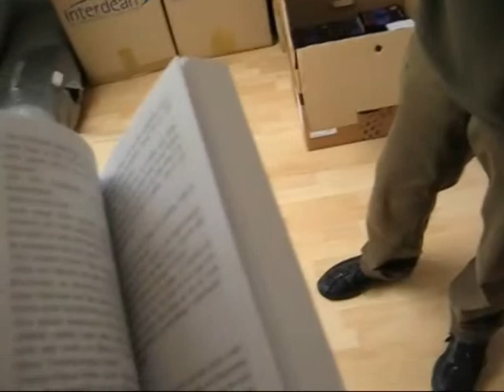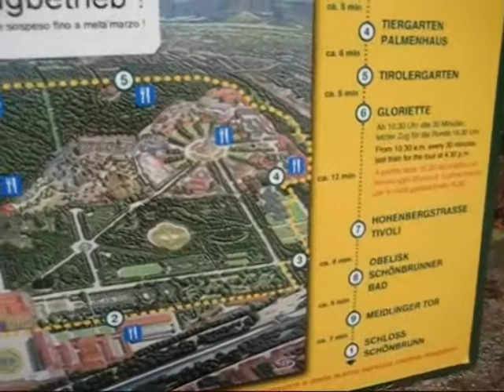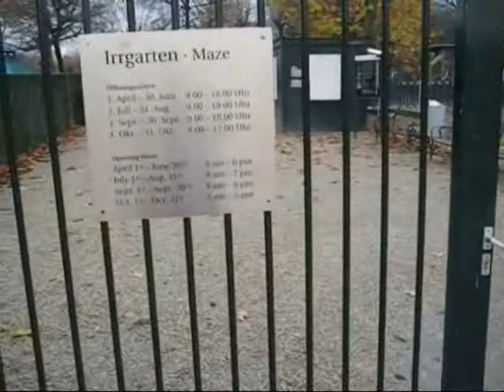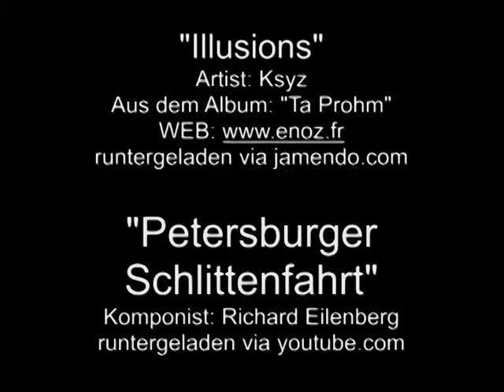Wienreise & Winterfreuden (Andi-TV 23)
Bei der Wienreise wird der Buchauthor Albert Knorr besucht. Danach folgt ein Besuch im Schloss Schönbrunn.
Anfang 2009 waren in Hannover der Maschsee und der Maschteich hinter dem neuen Rathaus in Hannover zugefroren. Es werden ein paar Impressionen davon gezeigt.

Beide Musiktitel und das Video unterliegen einer CC-Lizenz:
- Namensnennung !
- keine gewerbliche Nutzung !
- keine Bearbeitung !